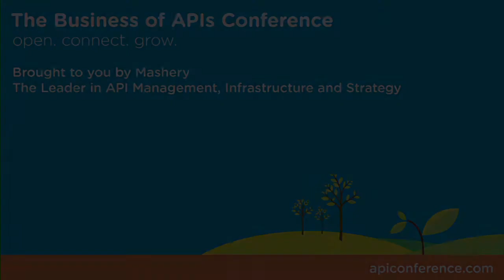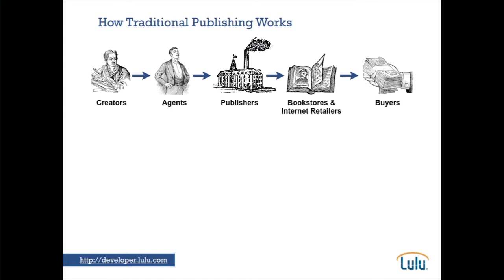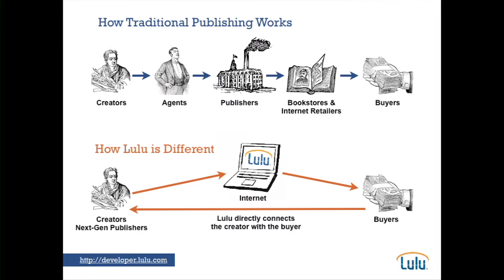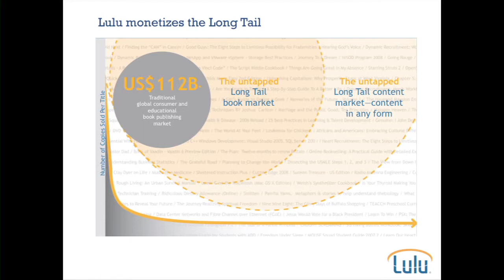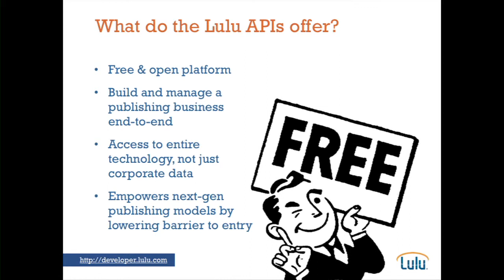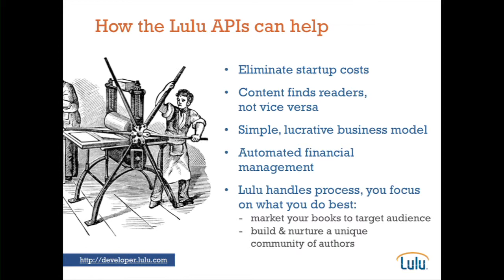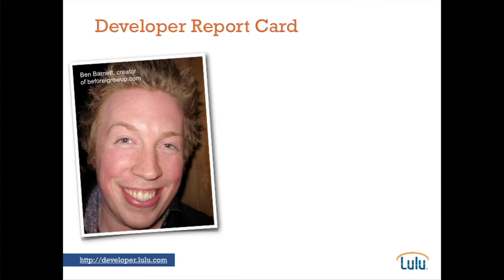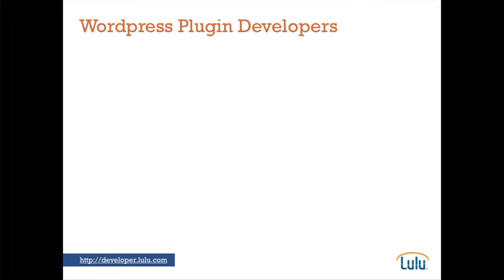The Business of APIs Conference 2010 - San Francisco: Lulu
The only conference dedicated to bringing together leading minds on APIs, apps powered by APIs and API centric business models, the Business of APIs Conference! Speakers include representatives from leading names in the API ecosystem including Active.com, Barnes and Noble, College Board, Netflix, CityGrid Media, Klout, Lulu, Alibris. to learn more.